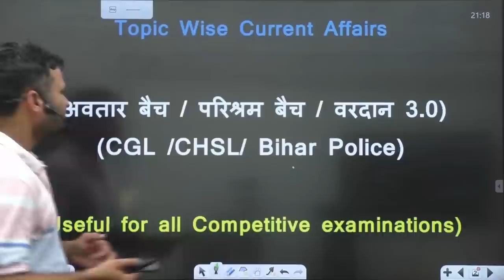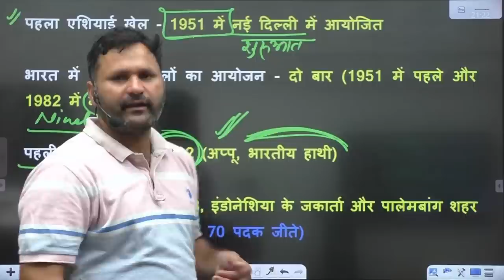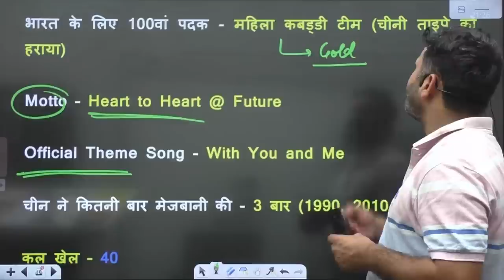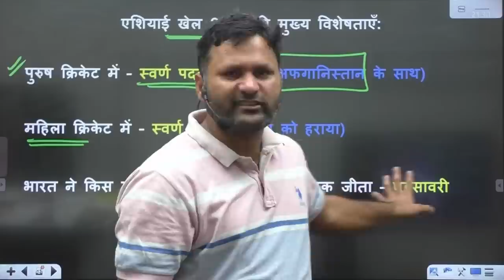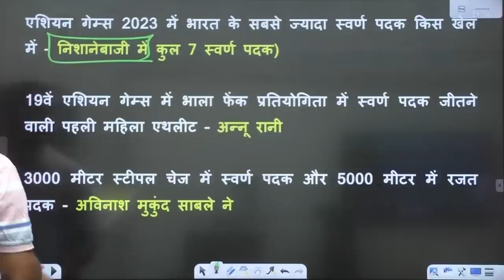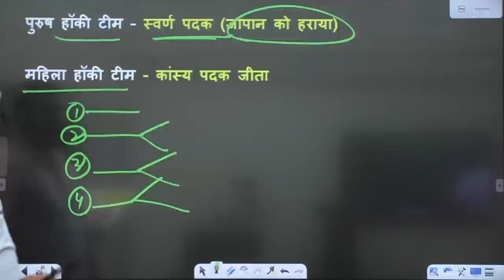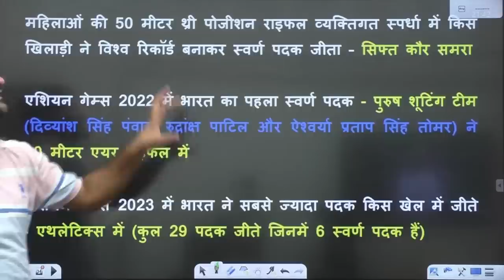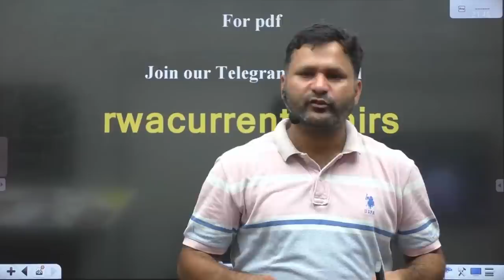All Competitive Exam Current Affairs | एशियाई खेल 2023, Asian Games Current Affairs Class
Delhi Police 2023 Current Affairs, Asian Games Current Affairs, SSC CGL Topic Wise Current Affairs | Delhi Police Current Affairs, Current Affair | SSC GD Current Affairs | UPSSSC PET Current Affairs By Sonveer Sir

𝗛𝗲𝗹𝗽𝗹𝗶𝗻𝗲 𝗻𝘂𝗺𝗯𝗲𝗿 :-
☗ आप हमें व्हाट्सएप भी कर सकते हैं।